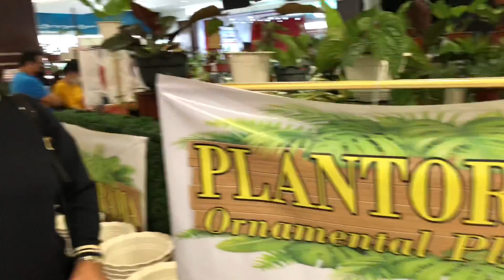Distribution of awards sa mga exhibitors ng PLANTORAMA July 17,2021| NagTikTok sa Plantorama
What microphone was used? - Rode

What Editor was used? - Vegas Pro 17